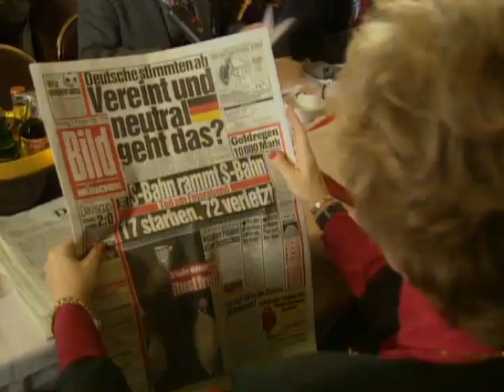ARD Tagesschau 03.02.1990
Tagesschauarchiv